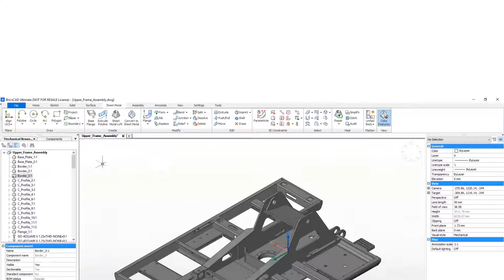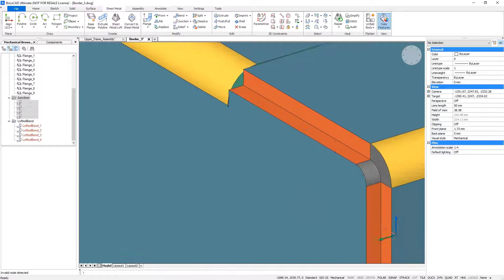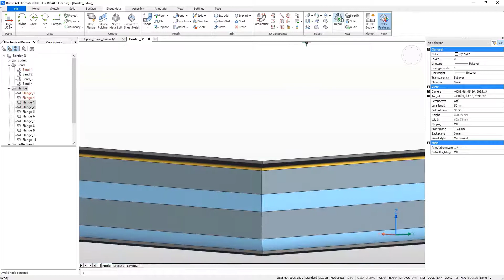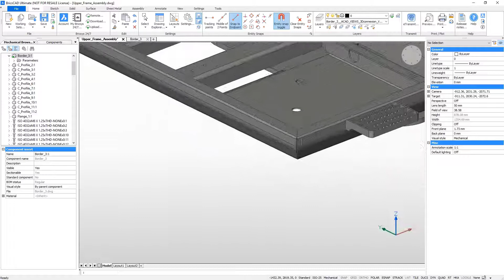Poor Sheet Metal Rework - BricsCAD Mechanical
In this video, you will learn how to make a poor sheet metal component that can be unfolded for production.